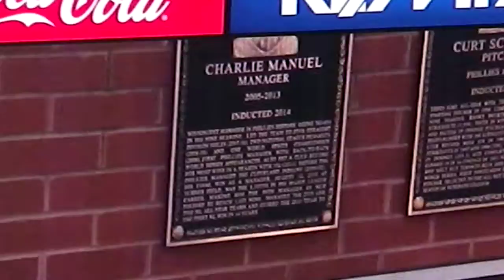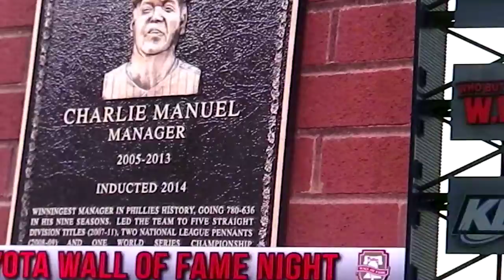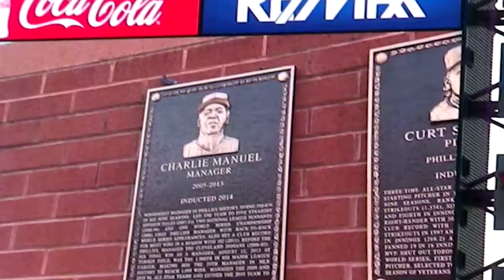Charlie Manuel Night. 2014. Wall Of Fame